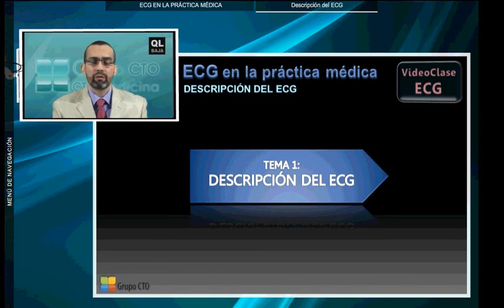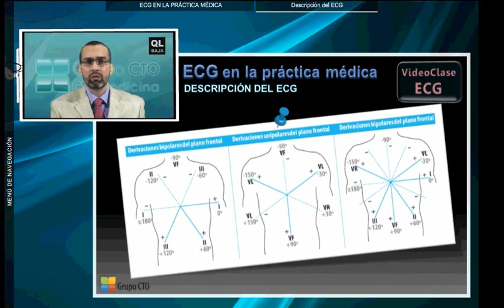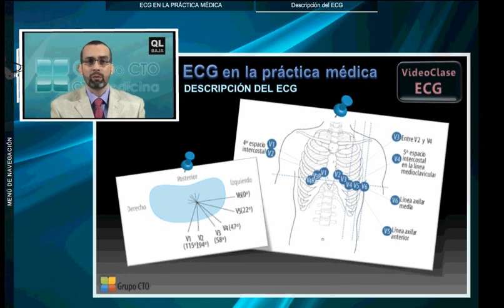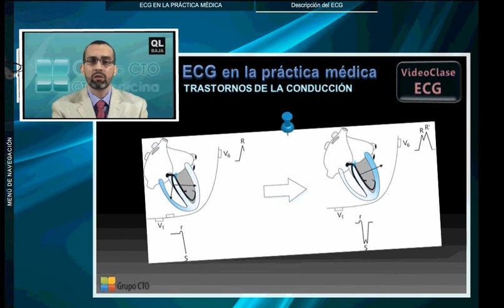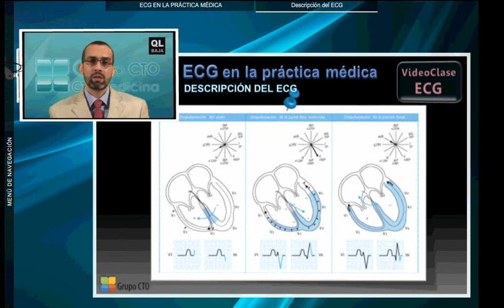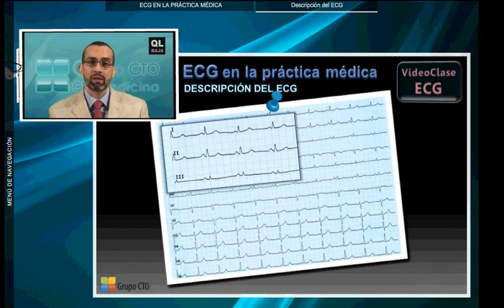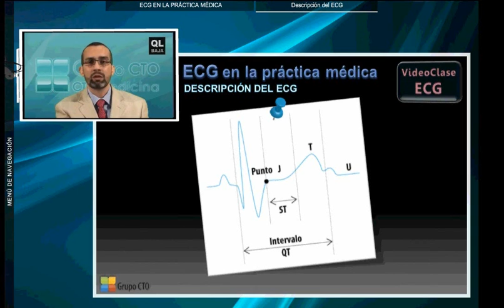2 Descripción de EKG